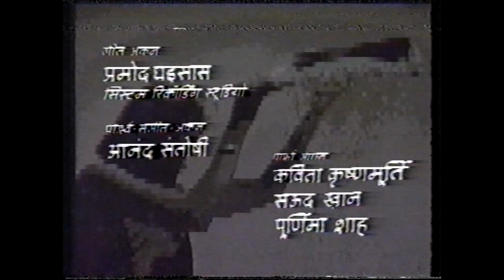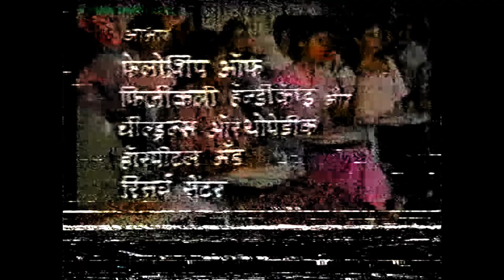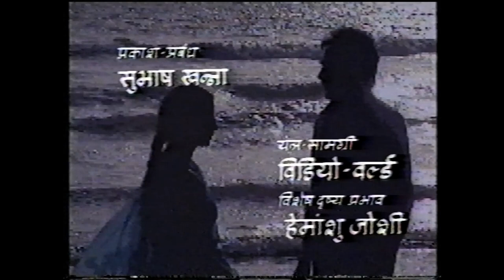AUR BHI HAIN RAAHEIN - HANDICAPPED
Revati, a young bright fun loving girl gets a polio attack which leaves her handicapped. her once active life is now reduced to her home and the pity of near and dear ones. Even marriage proposals fail. Revati reaches out to Tanuja who responds to her and gives her the courage to learn a new craft, specially designed for the handicapped. This is a Drishtikon Presentation, headed by Sarita Sethi, Pandit Vinod Sharma, Mazahir Rahim. Directed by Mazahir Rahim, Sound by Abdul Khalique, Art Direction by Bijon Das Gupta, Written by Karan Razdan and Cinematography by Baba Azmi. Cast: Tanuja, Vijay Kashyap, Pallavi Joshi, (this was one of her first screen appearances), Kunda Rege, Kishore Dave, Anil Bhatia, Sangeeta Balachandran, Kishore Namit Kapoor, Nandlal Sharma, Anwar Khan, Master Jatin and Madhu Srivastava.
The print is not in very good condition but this is all I have.